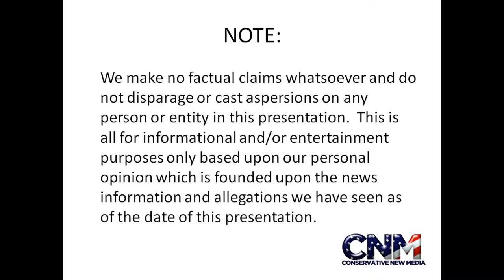Mojave Rattlesnake and Banded Rock Rattlesnake - in HD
Check out this Mojave rattlesnake and banded rock rattlesnake.

John D. Villarreal saw these snakes at the Houston Zoo.